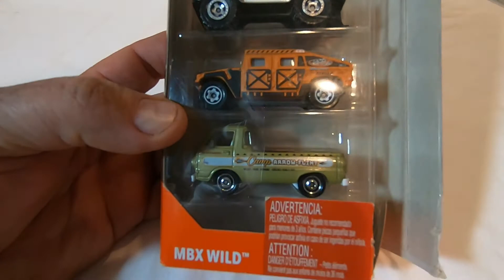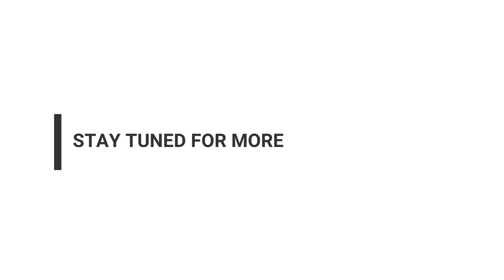HOTWHEELS - MATCHBOX COLLECTING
BIG shout out!   Using new turn table, present from Bix  Thank you
All support will help the channel grow and keep us on the air.
We appreciate all your help  Thank you
Buymeacoffee /vpml ca